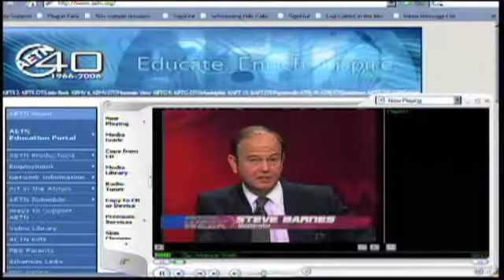AETN Promotional Video (Short Version)